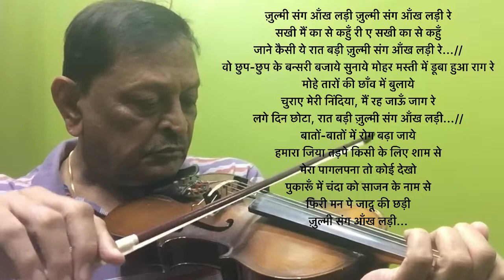ज़ुल्मी संग आँख लड़ी Julmi Sang Aankh Ladi-Dr CMVerma-Violin cover - madhumati-1958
Movie : मधुमती (1958)
Lyrics : शैलेन्द्र
Playback : लता मंगेशकर

ज़ुल्मी संग आँख लड़ी ज़ुल्मी संग आँख लड़ी रे
सखी मैं का से कहुँ री ए सखी का से कहुँ
जाने कैसी ये रात बड़ी ज़ुल्मी संग आँख लड़ी रे...//
वो छुप-छुप के बन्सरी बजाये सुनाये मोहर मस्ती में डूबा हुआ राग रे
मोहे तारों की छाँव में बुलाये चुराए मेरी निंदिया, मैं रह जाऊँ जाग रे
लगे दिन छोटा, रात बड़ी ज़ुल्मी संग आँख लड़ी...//
बातों-बातों में रोग बढ़ा जाये हमारा जिया तड़पे किसी के लिए शाम से
मेरा पागलपना तो कोई देखो पुकारूँ में चंदा को साजन के नाम से
फिरी मन पे जादू की छड़ी ज़ुल्मी संग आँख लड़ी...//